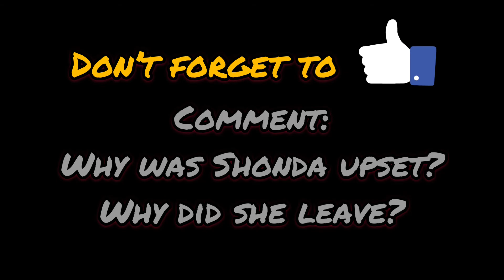Skit: Our First Date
Hope you enjoy the skit, don’t forget to like/dislike the video.

Background Music: Autumn Spirit Composer Pavlo Butorin & Jazz Cafe also by Pavlo Butorin